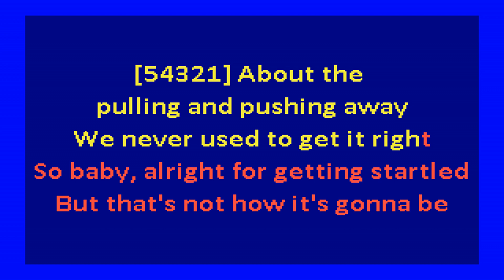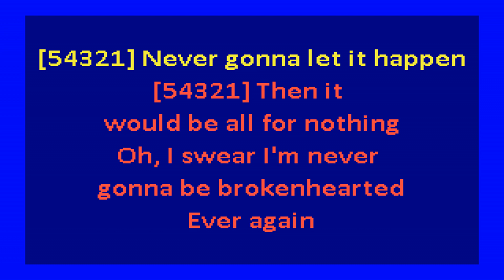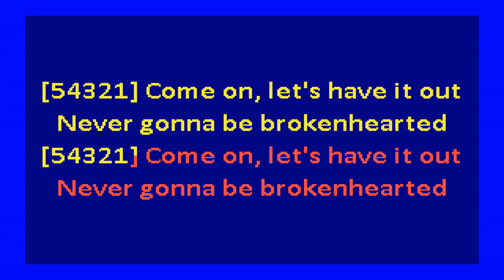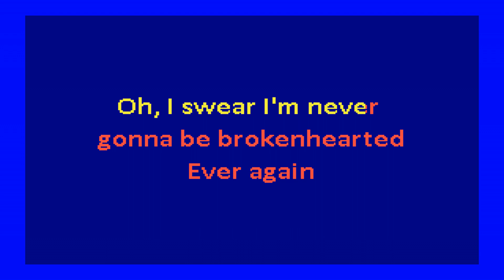Robyn - Ever Again (karaoke)